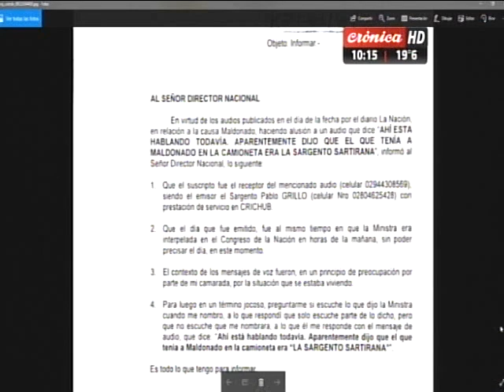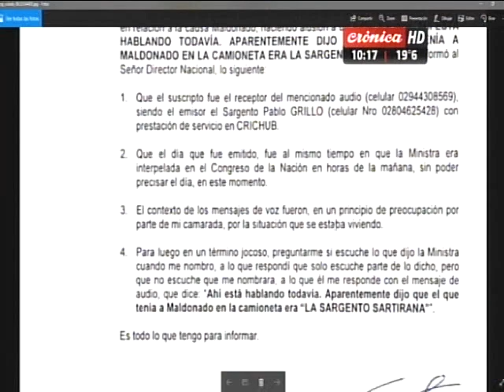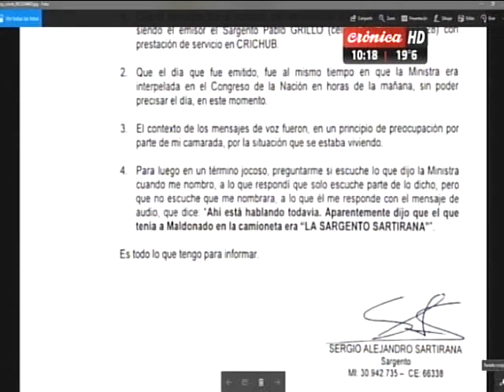Csso Maldonado: Echazú, el gendarme más complicado